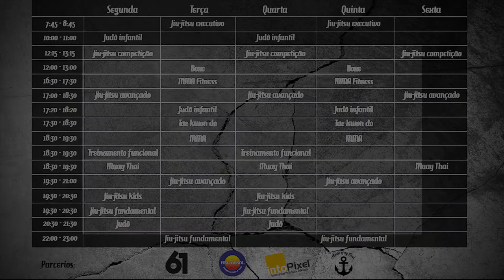Finalização Chave de Braço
Finalização com chave de braço partindo dos ganchinhos internos